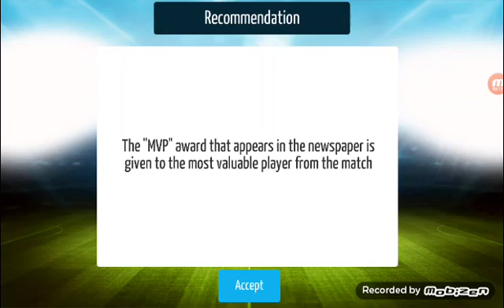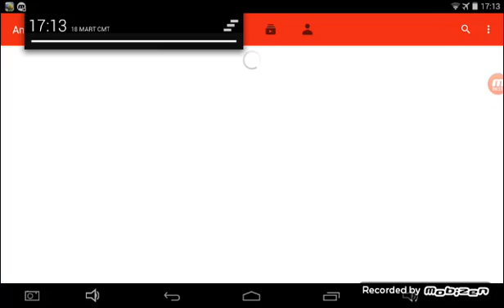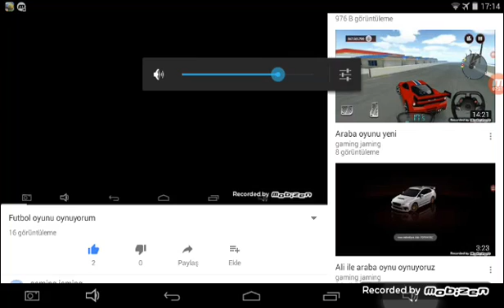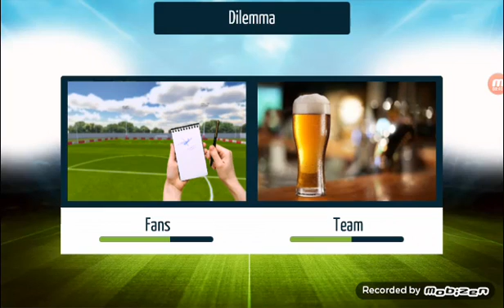Futbol oyunu oynuyoruz bolum2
Beni instagram hesabimdan takip edin. Muhammet kent 6tane pitbull resmi olan